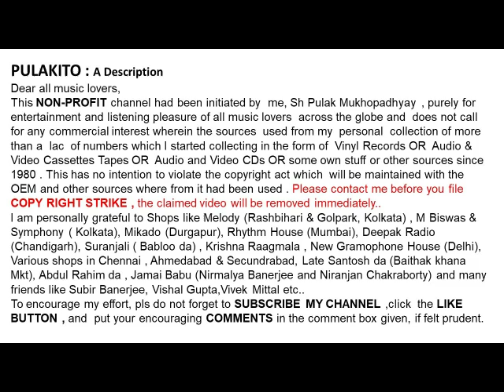হেমন্ত মুখোপাধ্যায়- মিলনরাতি পোহালো-রবীন্দ্রসংগীত-Hemanta Mukhopadhyay-MILANRATI POHALO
মিলনরাতি পোহালো
হেমন্ত মুখোপাধ্যায়

রবীন্দ্রসংগীত
Hemanta Mukhopadhyay
MILANRATI POHALO
RABINDRASANGEET
Help Please.